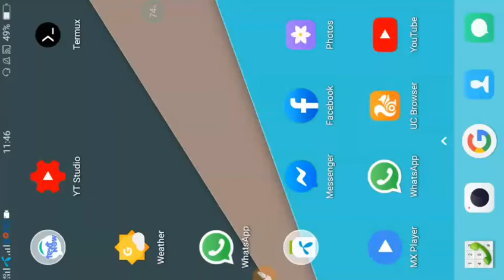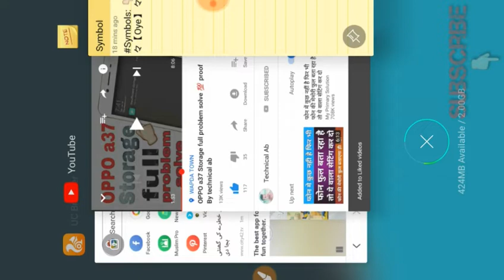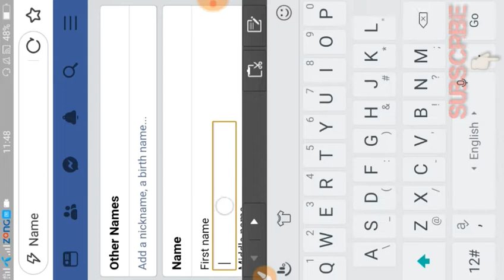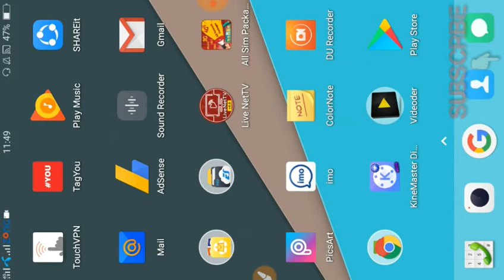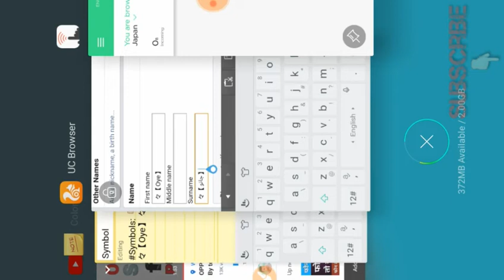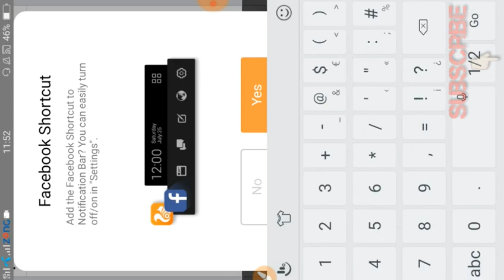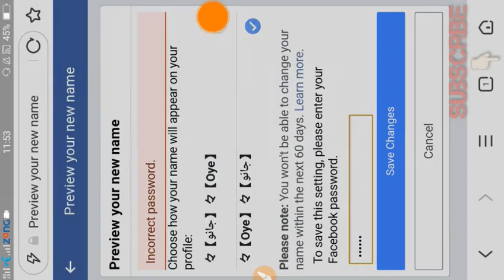How to create invalid Name facebook account || new trick 2019 || by Technical Ab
To day i will show you How to create invalid Name facebook account || new trick 2019 || by Technical Ab

々【Oye】 々【جانو】

New symbol k liye comment box mein mujy btao to mein un ko new symbol du gya